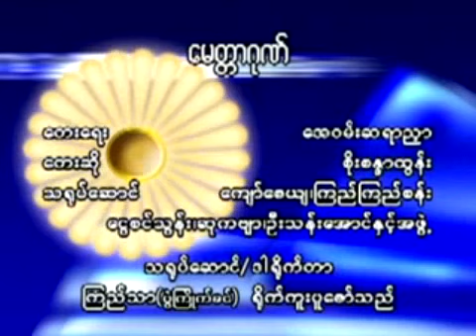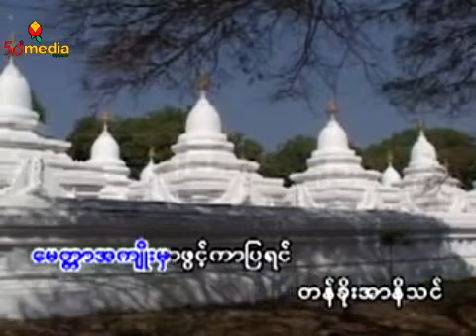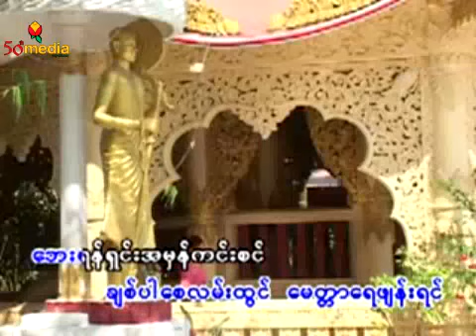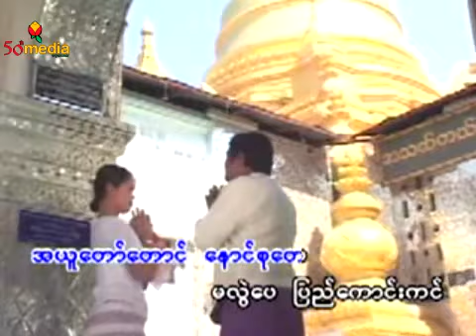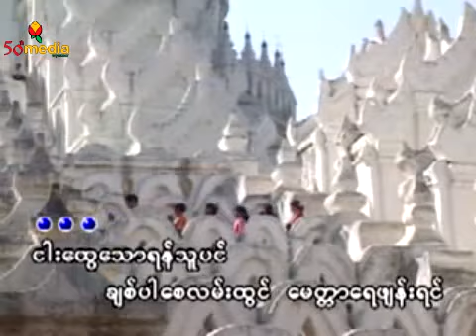MyittarGone-50Media Myanmar Channel (Culture Must prevail The World)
50 Myanmar Media Channel is Intend to spread and prevail Myanmar culture heritage. Traditions and practice to the world.
YouTube By Grand Sat Media Web TV Asia